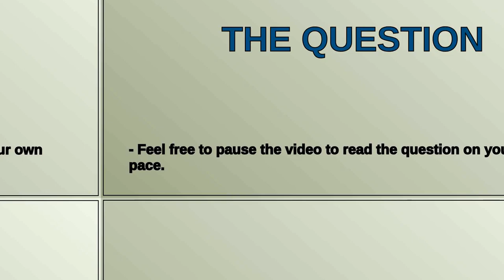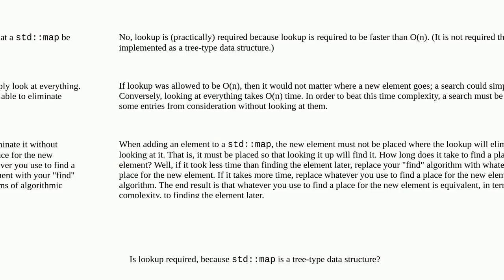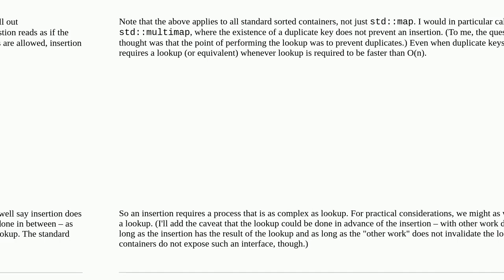Is lookup required when adding elements to std::map?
A special thanks goes out to the community

  c++ lookup stdmap dictionary data-structures